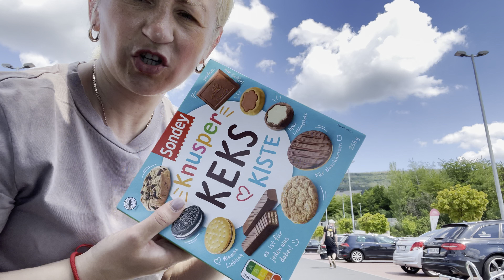Закупка продуктов на 140€ ✔️ Отдых на дачи ✔️Новый цвет волос ✔️ Блогеры Германии